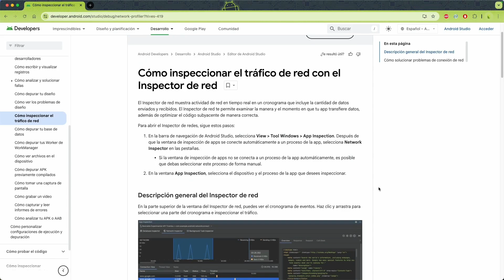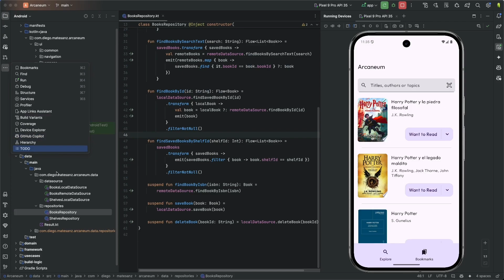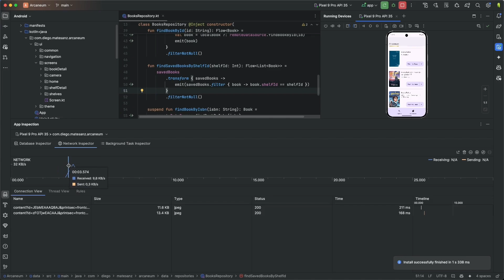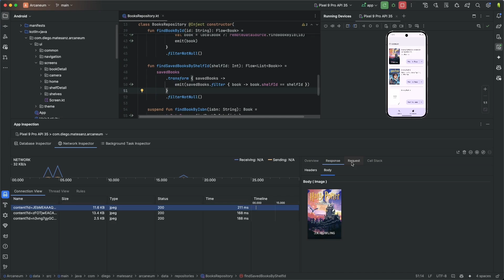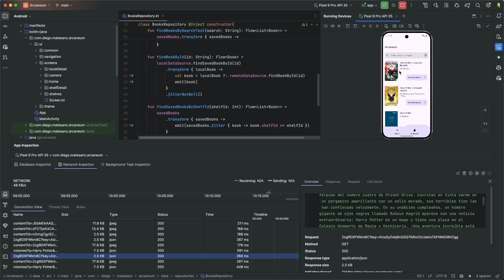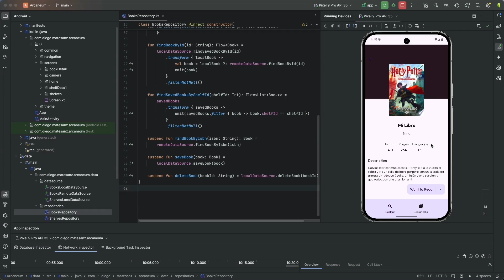🔥 Network Inspector: El arma secreta para depurar tus apps en Android Studio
🎁 ¿Quieres ser como Diego y crear Apps escalables, mantenibles y con una arquitectura robusta? En este vídeo te cuento cómo 👇👇👇

En este video exploramos el uso de Network Inspector en Android Studio, una herramienta esencial para monitorear y depurar las peticiones de red de tu aplicación Android.

Aprenderás a ver las solicitudes enviadas y recibidas, analizar encabezados y cuerpos, y simular diferentes respuestas de API, todo sin depender de herramientas externas.

Utilizamos como ejemplo la app de Diego Matesanz, un alumno de Architect Coders, para conectar con la API de Google Books y mostrar cómo Network Inspector facilita el desarrollo y pruebas avanzadas.

¡No te lo pierdas y deja tus impresiones en los comentarios!

00:00 Introducción a Network Inspector
00:16 ¿Qué es Network Inspector?
00:47 Usando Network Inspector con una App Real
01:23 Explorando las Características de Network Inspector
04:28 Simulando Respuestas de API
08:38 Conclusión y Resumen